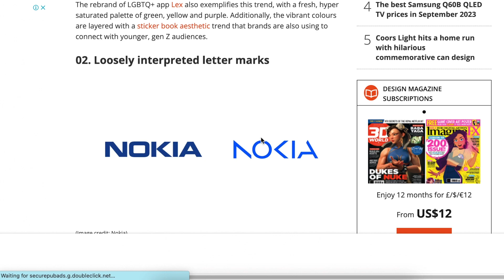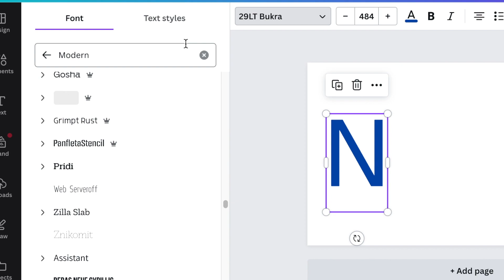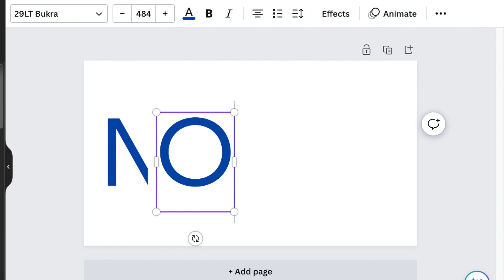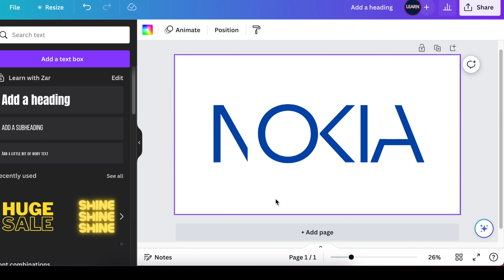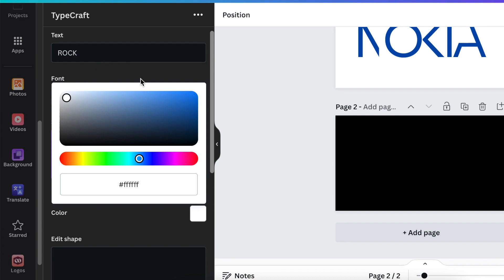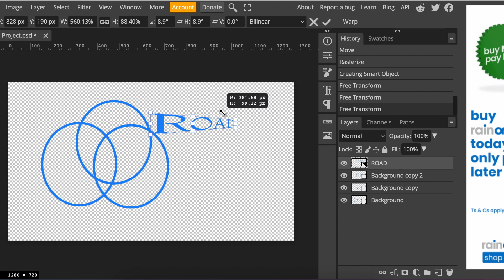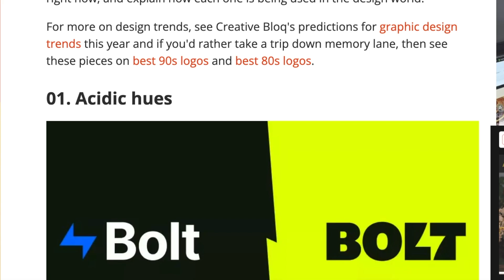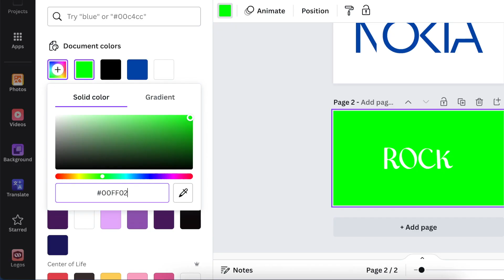How to use 2023 Design Trends on Canva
by Patrick Llewelyn.

Timestamp:
00:00 Intro
00:24 Loosely interpreted letter marks Trend
03:43 Distorted Fonts Trend
05:45 Acidic Hues Trend

Acidic color palette created by datboiiiii118 that consists cbfd05,00ff02,75ffff,ff7400,ff00f4 colors.